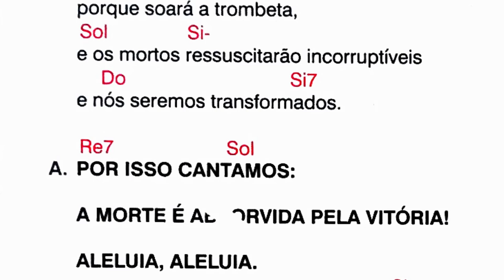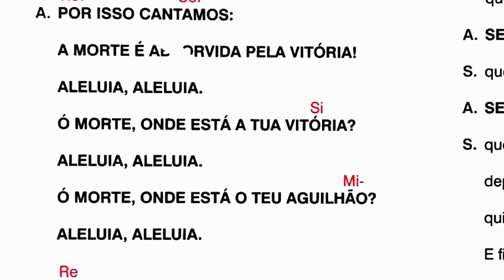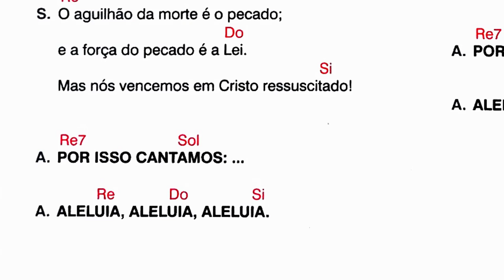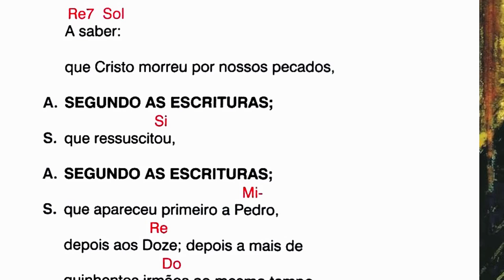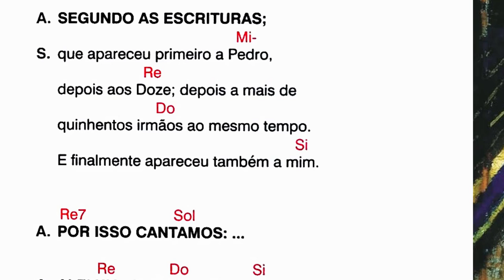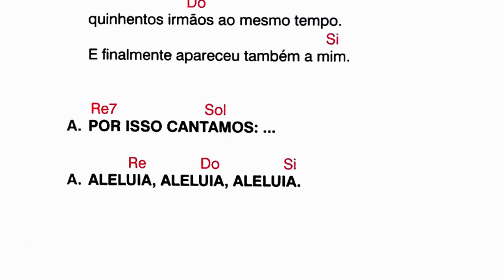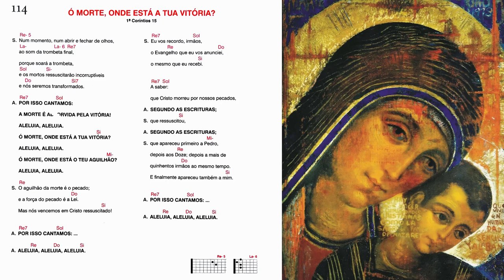Ó morte, onde está a tua vitória? - 1 Corintios 15